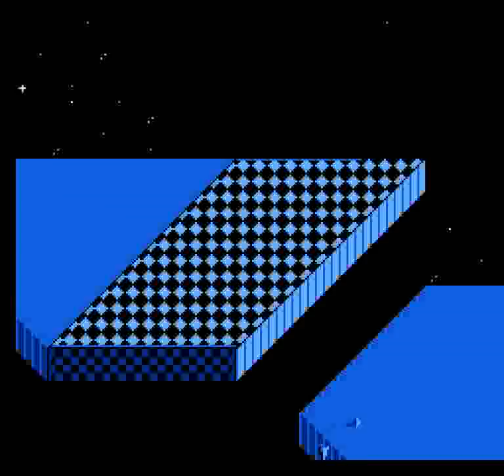Galaxy 5000: Racing in the 51st Century (NES) - Stage 7: Uranus